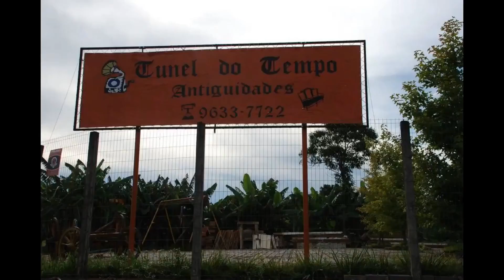IVOTI / RIO GRANDE DO SUL - A Cidade das Flores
Conheça a pequena cidade de Ivoti no Rio Grande do Sul, situada ao norte da Região Metropolitana de Porto Alegre, de imigração alemã e japonesa.

Os pontos turísticos de Ivoti podem ser visitados em qualquer época do ano. Normalmente as chuvas são bem distribuídas no decorrer do ano e não há uma época muito seca ou muito chuvosa.

Por estar a uma altitude de 127 metros, não faz tanto frio como em outros destinos da Serra Gaúcha e Campos de Cima da Serra.
Os meses mais frios vão de julho a agosto, com médias de mínimas de 09ºC e máximas de 18ºC. Entre novembro e março as temperaturas sobem e giram em torno de 24ºC, em média.

Se você gosta de eventos e festividades, há várias acontecendo durante o ano em Ivoti, confira!

Kerb in Ivoti, em janeiro: Festa típica alemã, com comidas típicas, chopp, danças e bailes.
Feira do Mel, Rosca e Nata, em maio: Evento que acontece no Núcleo de Casas Enxaimel, com derivados do mel e outros.
Kolonistenfest (Festa do Colono), em julho: Festa que homenageia os imigrantes alemães e japonêses.
Festival da Cachaça e Feira do Livro, em agosto.
Feira das Flores, em outubro.
Natal do Coração, em dezembro.
Feira Colonial mensal: No segundo domingo de cada mês, com a venda de produtos artesanais e coloniais.